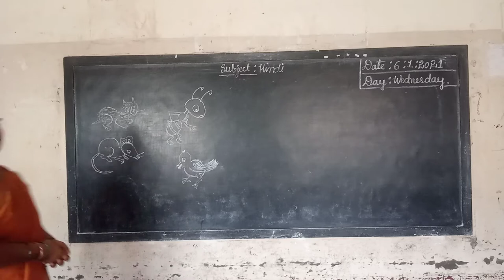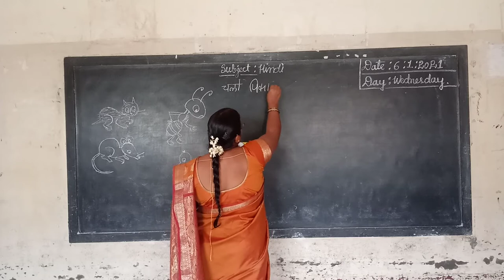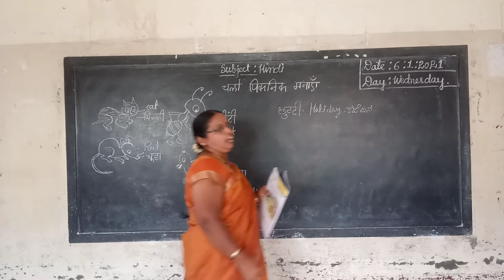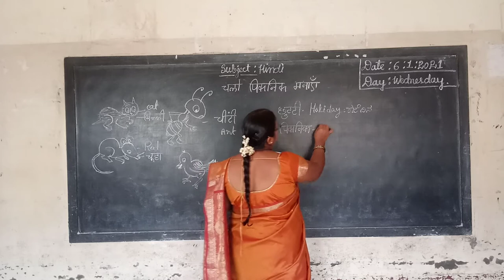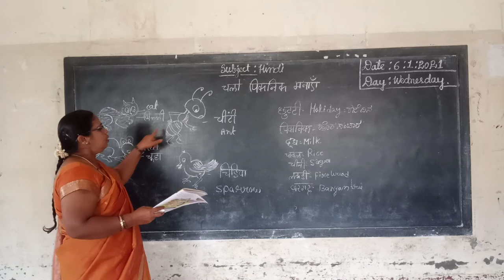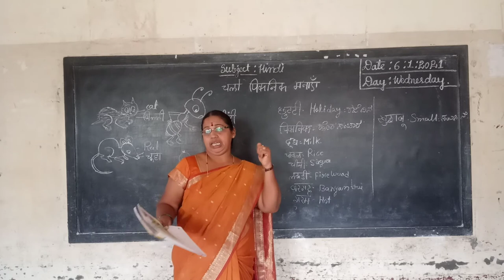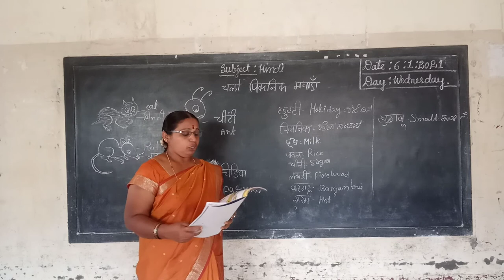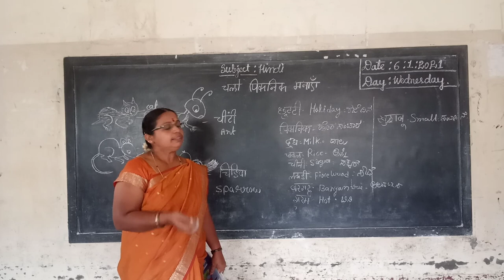3rd Hindi Chalo Picnic Banaye Class by Parvathi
3rd Hindi Chalo Picnic Banaye Class by Parvathi